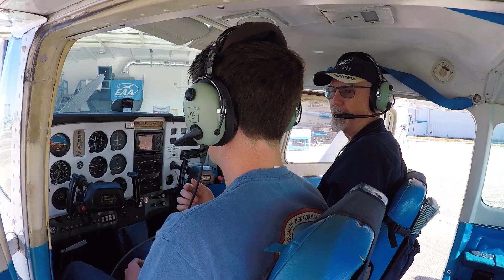EAA Day of Flight Message from Jimmy Graham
“You’re paying it forward to show them not only how great it is to be a pilot, but also the jobs there are in the aerospace technology industry.” — Jimmy Graham, Young Eagles pilot

Please help us ensure Young Eagles will continue to take flight now and in the future by donating now, on EAA’s inaugural Day of Flight giving day. And thanks to EAA member and Van’s Aircraft founder Dick VanGrunsven, your gift may be matched dollar for dollar!